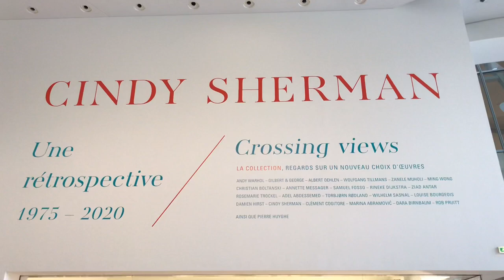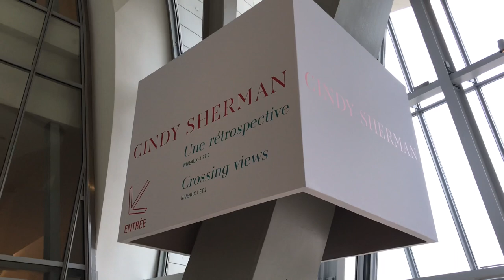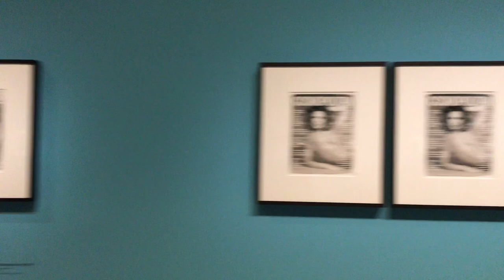🇫🇷 CINDY SHERMAN ( LOUIS VUITTON FOUNDATION PARIS) 06/10/2020 PARIS 4K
🇫🇷 EXPOSITION CINDY SHERMAN PARIS #